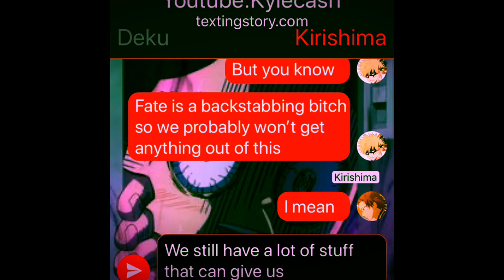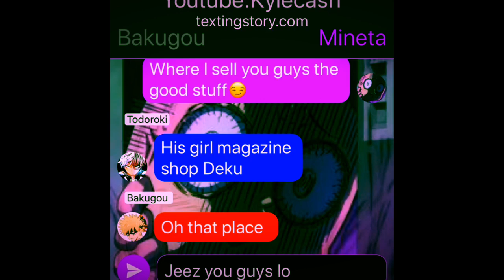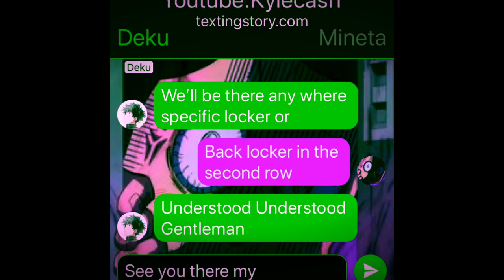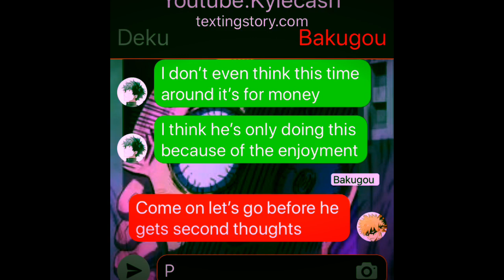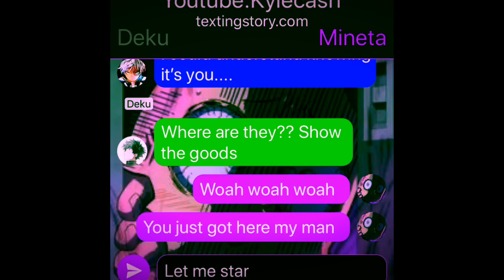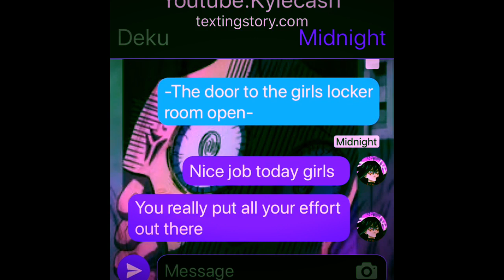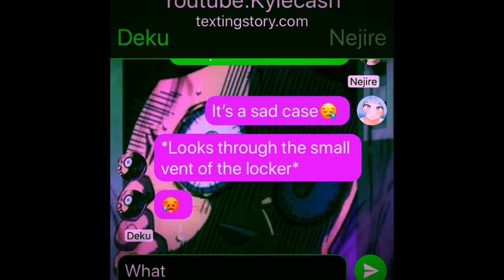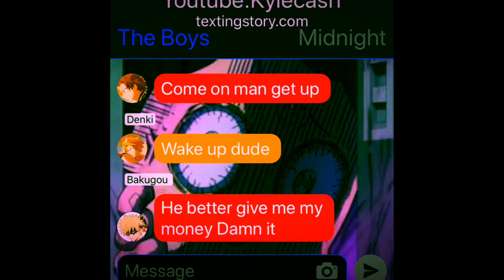My Hero Academia Groupchat: Mineta’s Deal😏😁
Music used in Video: The Secret Ingredient is Victory OST